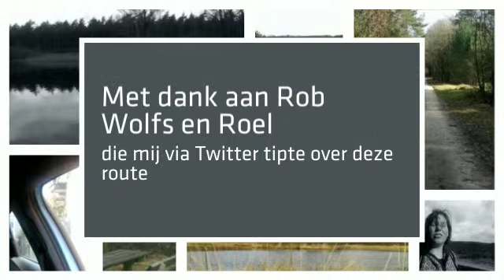De mooiste wandeling van Limburg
Iedere maand ga ik naar een andere provincie van Nederland om daar de mooiste wandelroute te lopen. Dit keer reisde ik af naar Limburg. Kijk voor meer wandelavonturen op